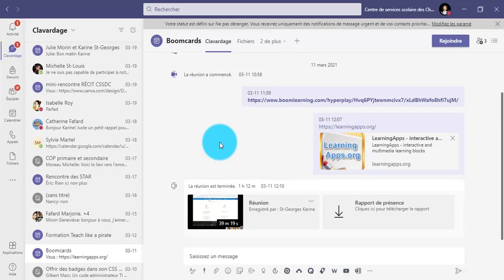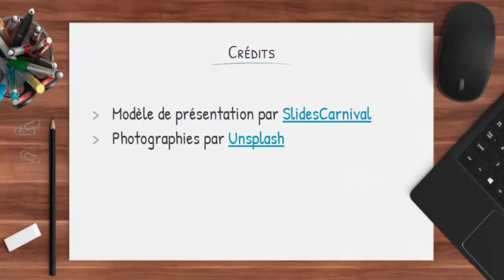Teams - Partage de l'enregistrement